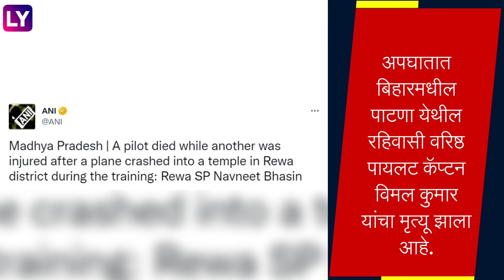Plane Crash in Rewa: रीवा येथे प्रशिक्षणार्थी विमान कोसळले, पायलटचा मृत्यू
मध्य प्रदेशातील रीवा येथे प्रशिक्षणार्थी विमान कोसळून मोठी दुर्घटना घडली आहे. दुर्घटनाग्रस्त विमान मंदिराच्या घुमटावर आदळले आणि त्यानंतर कोसळले, संपूर्ण ला माहितीसाठी पाहा व्हिडीओ